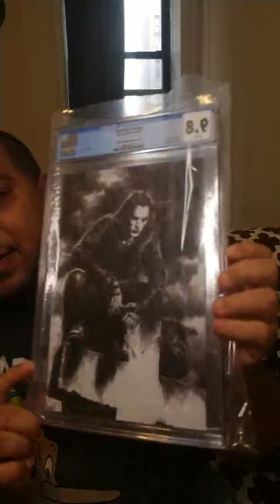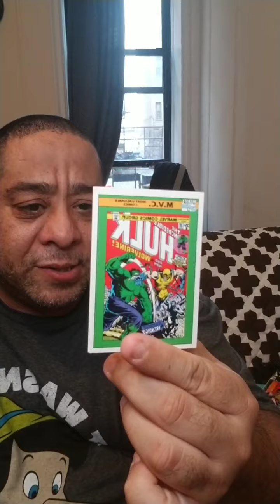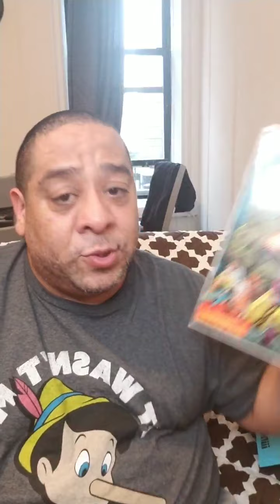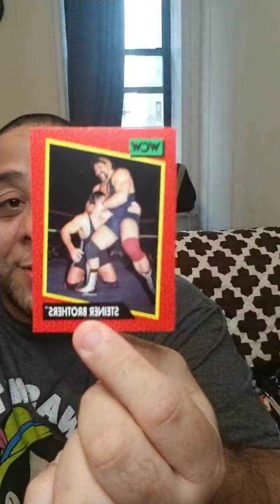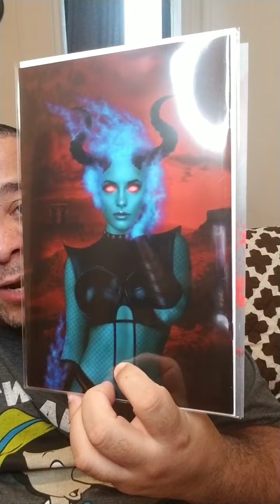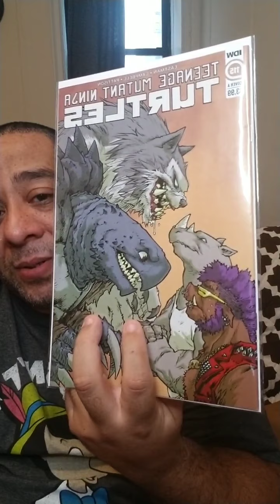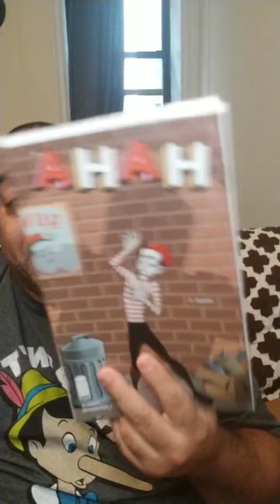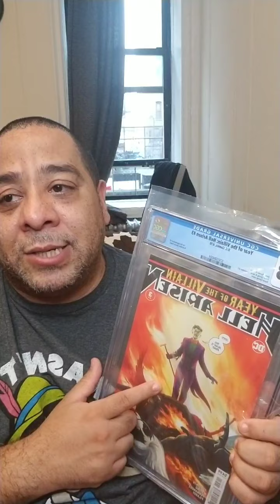Live IG, comic books picked up 3/22 till 3/26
showing off comic books from different source, this was an IG live.